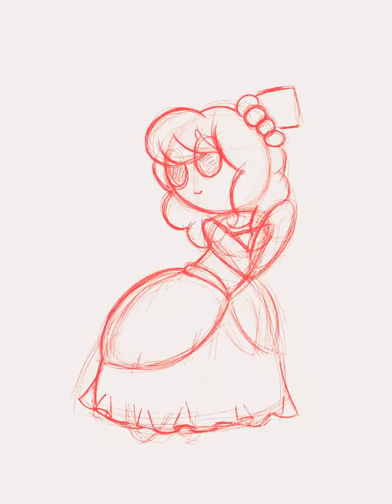Cookie run oc #3 {pink diamond cookie speedpaint}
Red diamonds cookies sister and one of sapphire cookies daughters

Pink is a sweet but a little wild and gentle soul
Unlike the other gem cookies she can create roses as rose quartz cookie
(And yes ik the mouse with her I was planning who that mouse was and what happened to them)
Fact the song I used will be a voice head canon for pink :3c
So I wish I would add more details about her but that's all

Pink diamond cookie belongs to me

Song cover belongs to lizz robinett